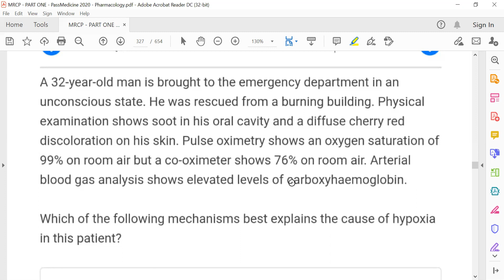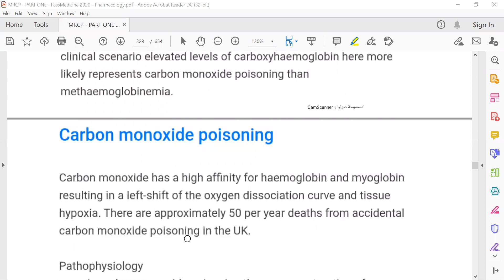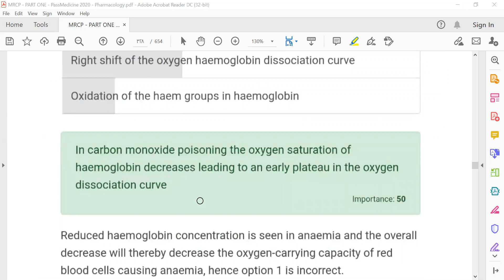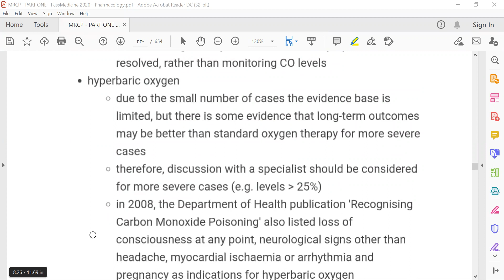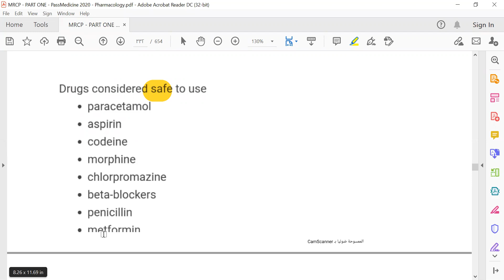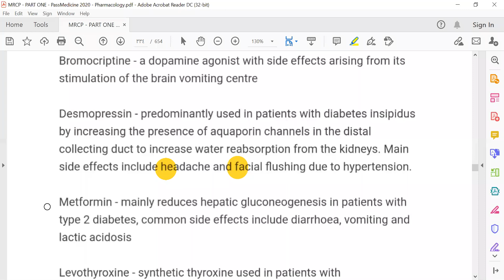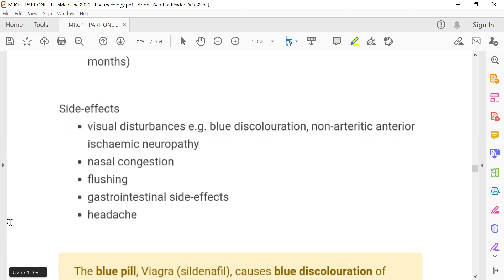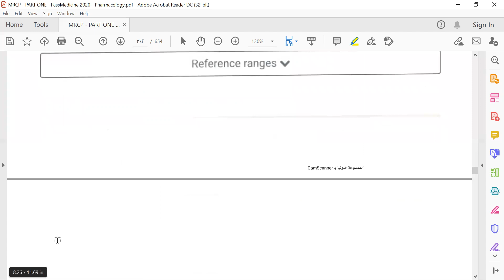MRCP PART ONE#PASSMEDICINE 2020 Pharmacology 36